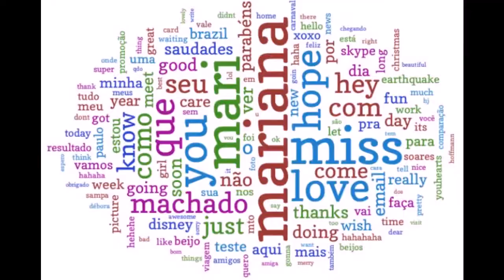My Facebook photos in Pummelvision